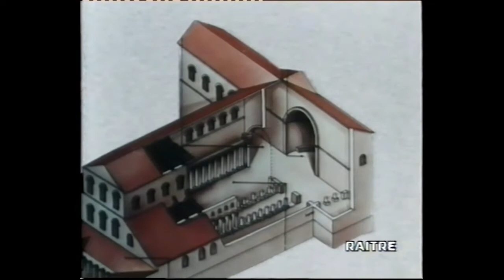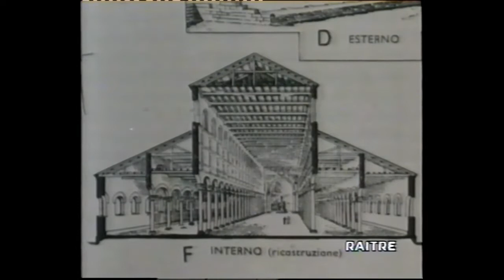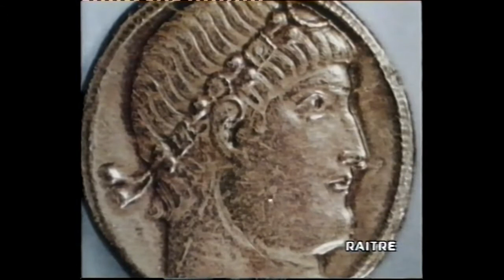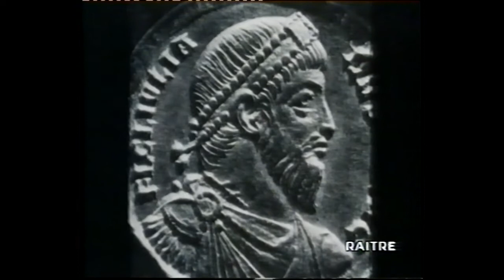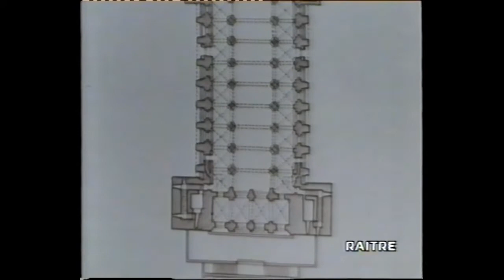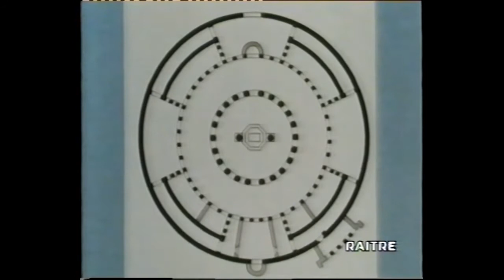La civiltà delle cattedrali 01. i primi edifici di culto dei cristiani